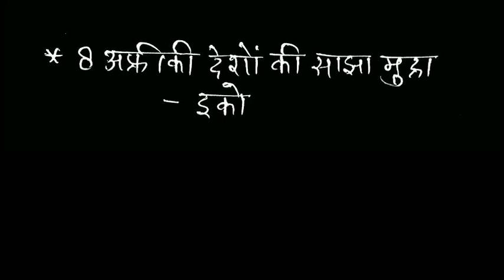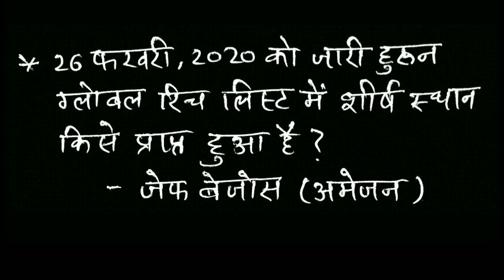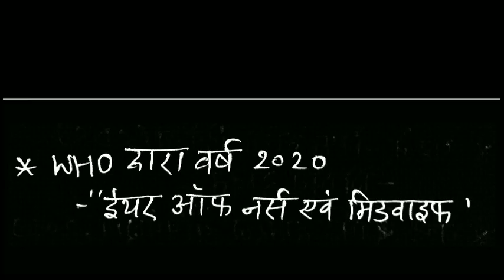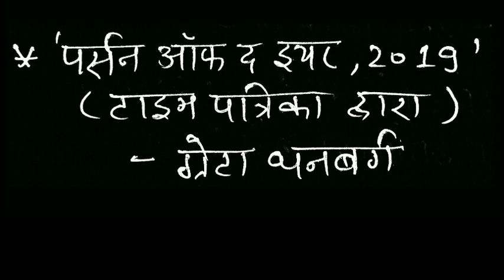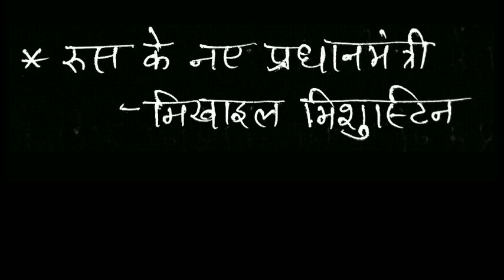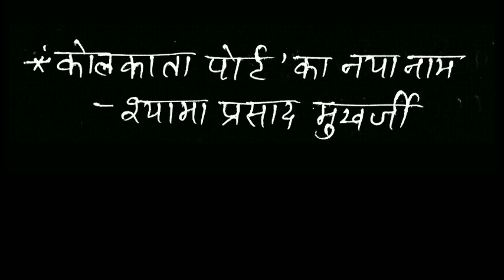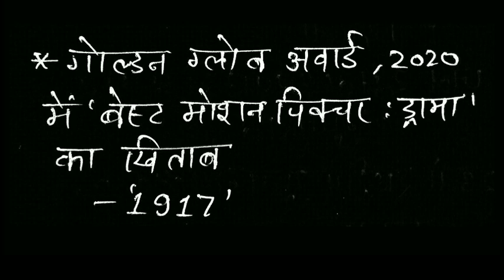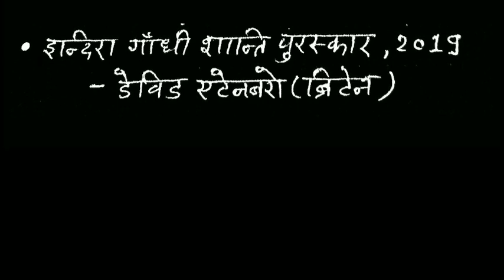RO-ARO 2016 समसामयिकी Current Affairs- 1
कोई दावा नहीं-सिर्फ एक विश्वास

BEO SPECIAL समसामयिकी Current Affairs- 2
कल (10 अगस्त) शाम 6 बजे तक अपलोड कर दिया जाएगा

BEO SPECIAL समसामयिकी Current Affairs- 3 (Final)
परसों (11 अगस्त) शाम 6 बजे तक अपलोड किया जाएगा